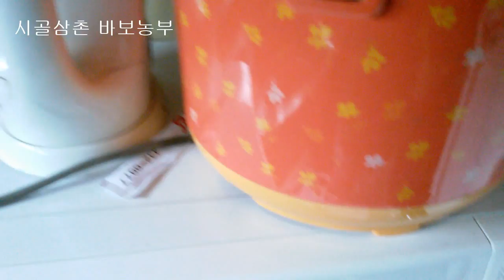시골삼촌 바보농부 - 쌀뜨물과 야채 찌꺼지 소변 등 발효 비료로 화학비료 없이 농사하기 귀촌하는 그날까지 열심히!!!!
허전함을 느끼는 것은 자아의 특성상 어쩔 수 없는 일이다. 외롭다는 것은 내 곁에 나의 친구나 애인이 없어 느끼는 괴로움이다. 그래서 나를 알아주고 반겨주고 인정해주고 위로해주고 사랑해 줄 사람이 필요하다. 그러나 아무리 친구가 좋고 애인이 좋아도 항상 같이 있을 수는 없는 일이다. 남에게 의존하여
자아가 외로움을 달래는 방법으로서는 외로움이라는 근본적인 문제는 해결되지 않는다.
문제는 홀로 있지 못하고 홀로 서지 못하는 자아에게 있다. 홀로 있으면 돌아봄에 의해 자아가 소멸될 수밖에 없다. 그러므로 자아는 항상 홀로 있음을 두려워한다.
자아는 계속 사람이나 사물과의 관계를 지속함으로써 존속하려고 한다. 내가 남을 끌어들이거나 내가 남에게 끌려들어가 빠지려는 경향이 있는 것은 그와 같은 속성 때문이다. 자아를 버리지 않고서는 결코 외로움의 문제를 해결할 수 없다.